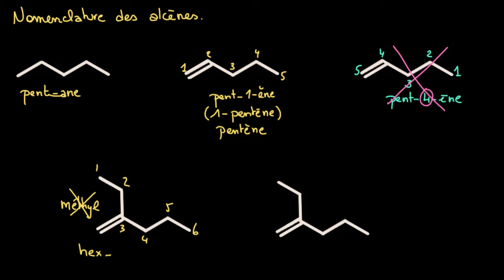Nomenclature des alcènes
Comment nommer des alcènes, y compris les alcènes cycliques.